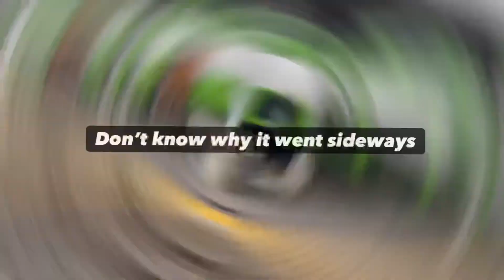GO trains at danfourth station (and woodbine hill) 30/12/2021. New Years special